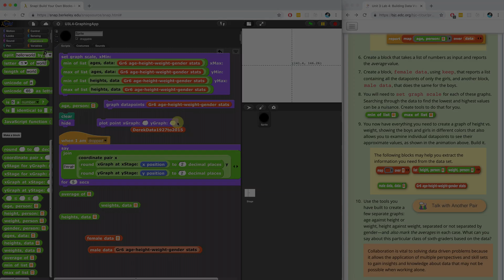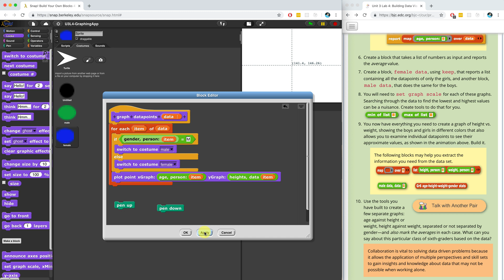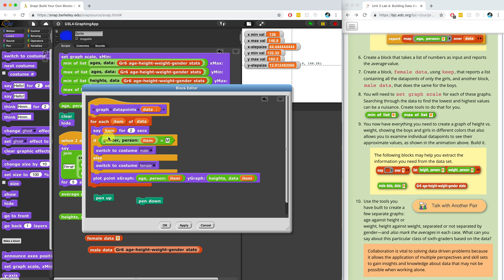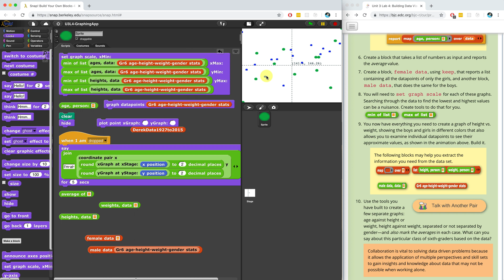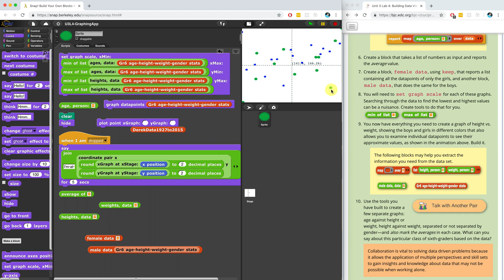BJC Unit 3 Lab 4 Page 3 Part 3: Improving Your Graphing App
We conclude page 3's requirements by writing code that will create a scatterplot of our data, with separate colors for males and females. We also encounter a bug that tests our debugging skills!

My Gear:
Sony RX100 M5
Selfie Stick Tripod
Joby GorillaPod Tripod
GorillaPod Tripod and Mount for Smartphones
2 Neewer 700W Softboxes Kit
Blue Yeti Microphone
Blue Radius II Microphone Shock Mount for Yeti
Microphone Foam
Rode PSA1 Boom Arm
Rode smartLav+
PNY 128 GB SDXC Class 10 SD card
GoPro Hero4
GoPro Accessories Kit
micro:bit Single Board Computer